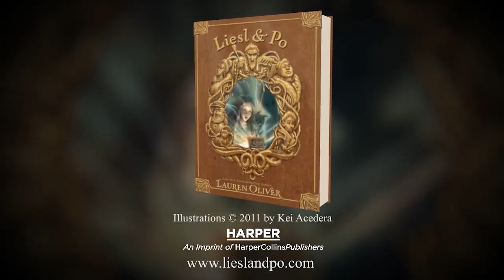Liesl & Po By Lauren Oliver Book Trailer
From New York Times bestselling author Lauren Oliver comes a luminous novel that glows with rare magic, ghostly wonders, and a true friendship that lights even the darkest of places. An E. B. White Read-Aloud Honor Book, it’s perfect for fans of the author’s other middle grade novels: The Spindlers and the Curiosity House series.

Liesl lives in a tiny attic bedroom, locked away by her cruel stepmother. Her only friends are the shadows and the mice—until one night a ghost named Po appears from the darkness.

That same evening, an alchemist's apprentice named Will makes an innocent mistake that has tremendous consequences for Liesl and Po, and it draws the three of them together on an extraordinary journey.

Trusted Companies